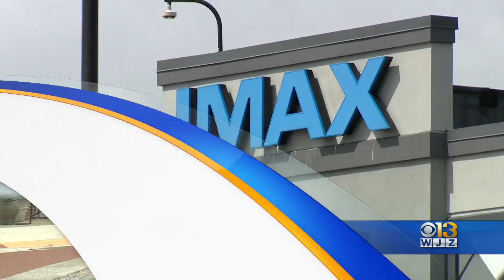Roy's In Baltimore's Harbor East Closing Permanently